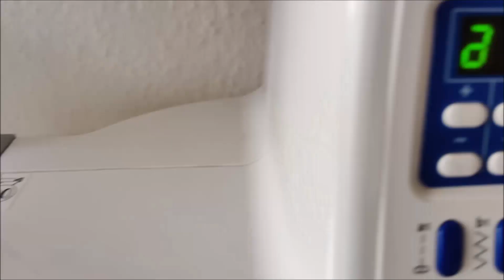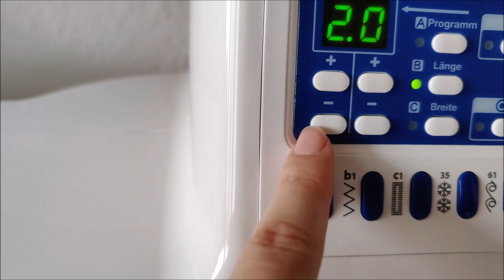Sewing without a pattern | Cropped Sweater loosefit | sewing for beginners | tutorial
Here you will find an easy tutorial how to sew a casual oversized croped sweater from 1 meter of fabric and in 15 minutes. I wish you a lot of fun!

Sewing tutorials for beginners are waiting for you on my channel. Most of the projects are sewing tutorials without patterns. All my sewing projects can be sewn with a sewing machine. You can also find tips for sewing with overlock here.